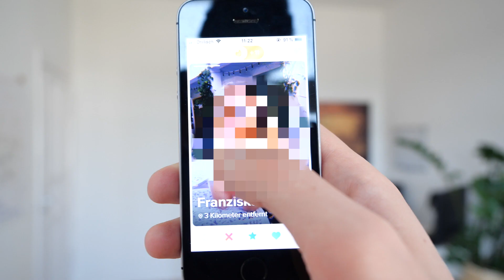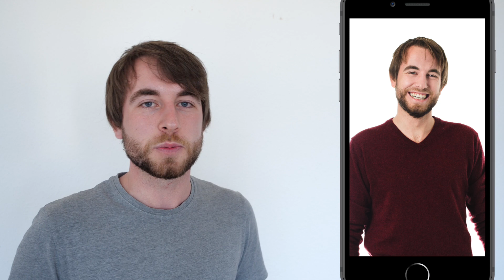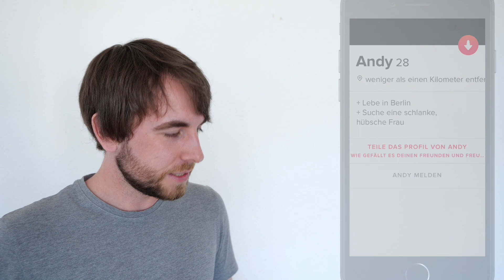Tinder Match - 3 Faktoren, die Dein Telefon glühen lassen! | Andreas Lorenz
Tinder, Tinder, Tinder - Es sind oft die selben Themen, die ich in Bezug auf diese Dating-Plattform höre. Eines der größten Probleme ist allerdings, dass viele Männer einfach keine Matches (mehr) bekommen.

Wie Du zu mehr Matches kommst, zeige ich Dir jetzt.

→ Wer ist Andreas Lorenz?

Ich glaube daran, dass jeder Mensch eine erfüllte Beziehung verdient hat. Doch tatsächlich gibt es viele Singles und Paare, die unglücklich mit ihrem Liebesleben sind. Ich selbst gehörte früher auch zu diesen Menschen. Denn ich landete immer als guter Kumpel in der Friendzone und war zu schüchtern, um Frauen anzusprechen. Deshalb habe ich mich im Jahr 2008 auf den Weg gemacht, um herauszufinden, wie Flirten wirklich funktioniert.

Was ich dabei gelernt habe? Erfahre meine ungewöhnliche Lebensreise

→ Rechtliches und Kontakt